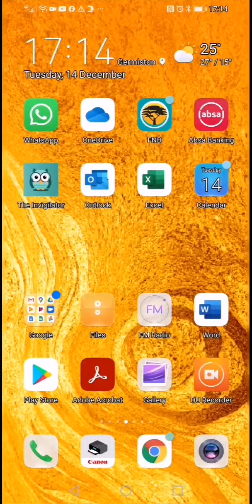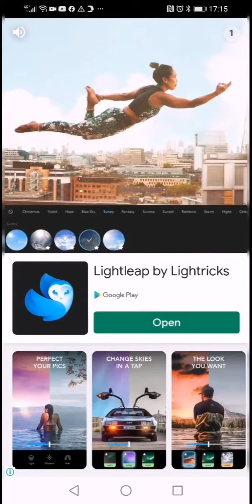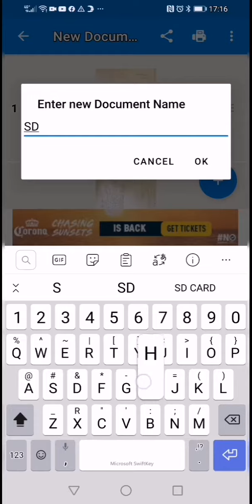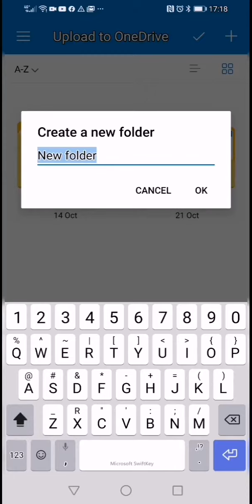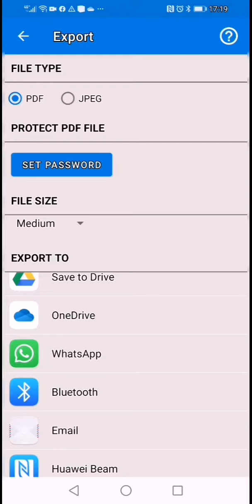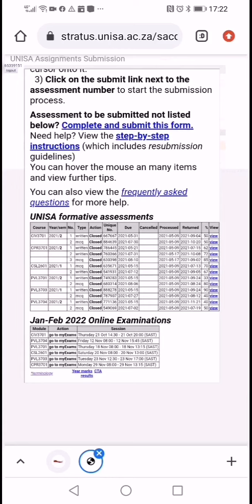UNISA Invigilator App. Exam. Scan and Upload Handwritten Scripts to UNISA Exam Website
Upload Script

UNISA Registration Application Registration Exam Assignment Research Microsoft Word Invigilator App Bibbliography References Headings Footnotes Justify Lines Spacing Paragraph Spacing